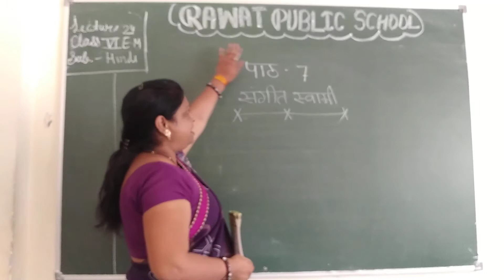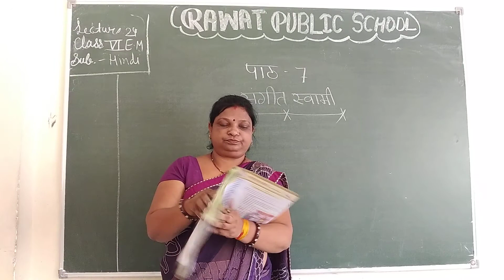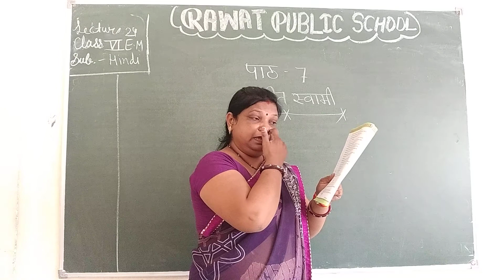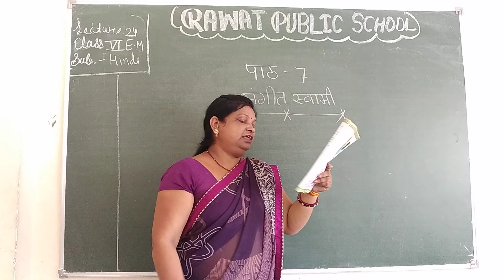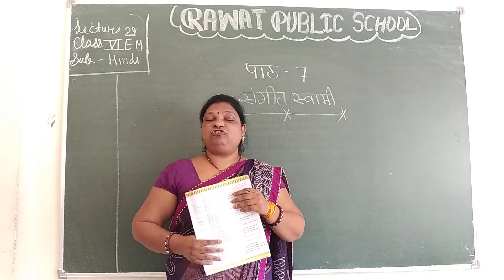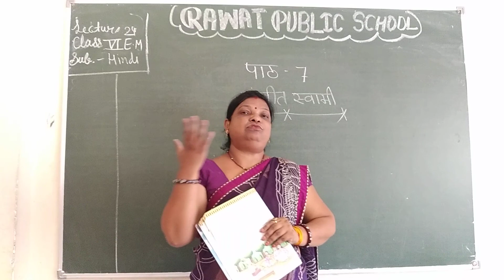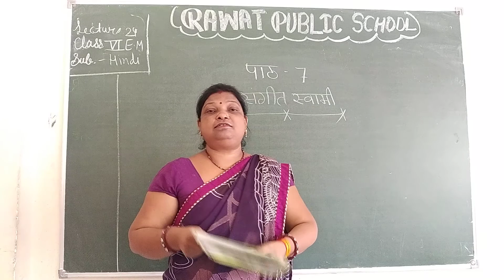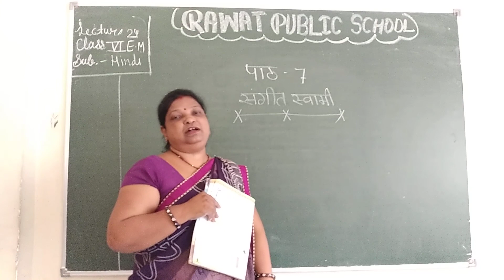Lecture 24 chapter7 class 6 EM sub. hindi